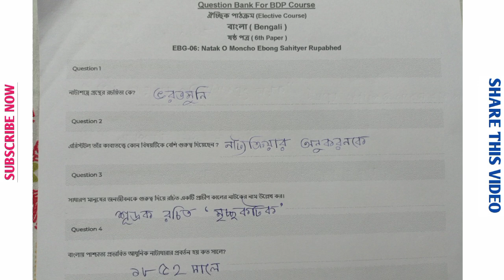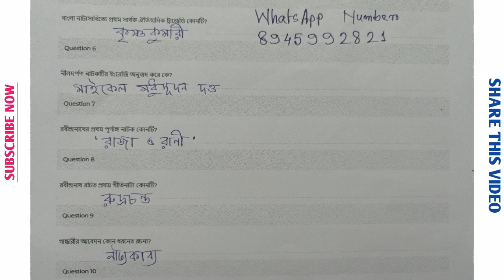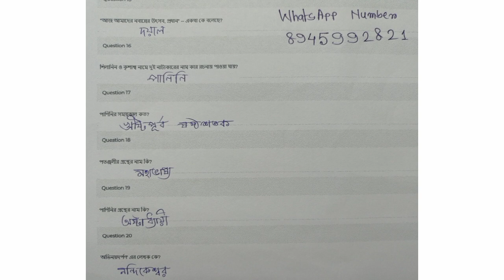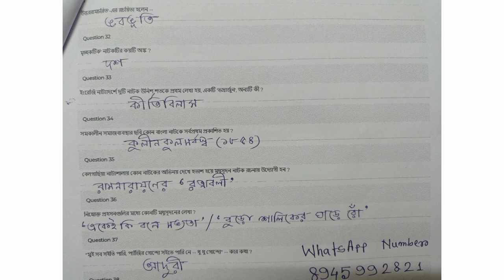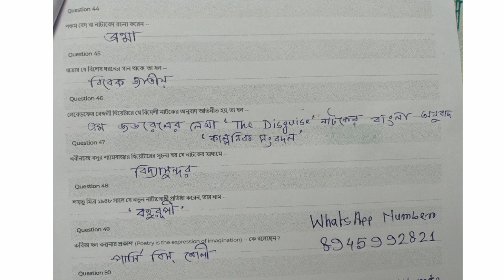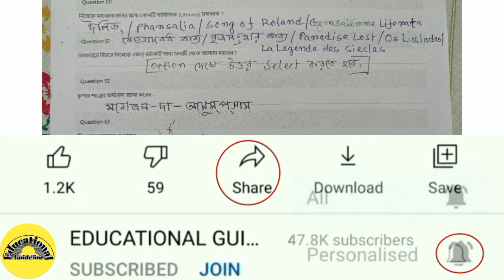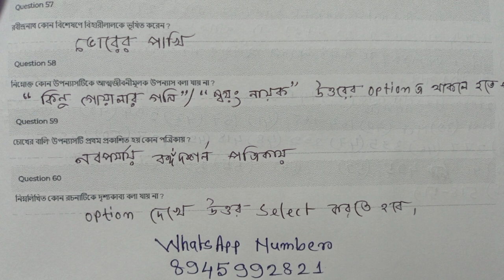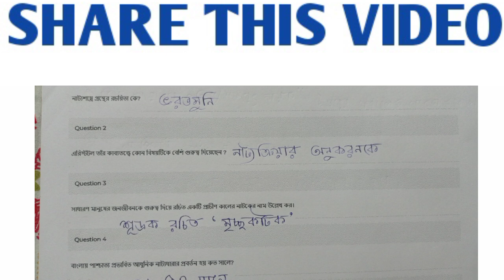NSOU BDP EBG-VI (বাংলা অনার্স ষষ্ঠ পত্র) QUESTION BANK উত্তর ll ASSIGNMENT & EXAM প্রস্ততির জন্য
FHS QUESTION BANK ANSWER । Foundation course in Humanities & Social Science (FHS) /মানববিদ্যা ও সমাজবিজ্ঞান  Question Bank Answer
NSOU BDP Online EXAM JANUARY 2021

NSOU BDP EXAM JANUARY 2020: গুরুত্বপূর্ণ MCQ প্রশ্ন ও উত্তর (মানববিদ্যা ও সমাজবিজ্ঞান) প্রথম বর্ষের জন্য।।

মানববিদ্যা ও সমাজবিজ্ঞান (FHS) এর গুরুত্ব প্রশ্ন ও উত্তর